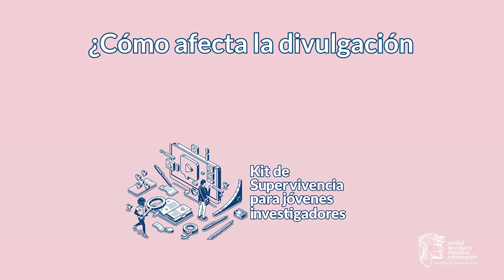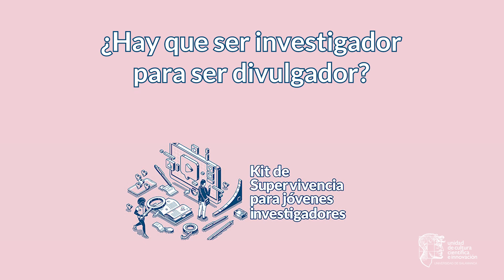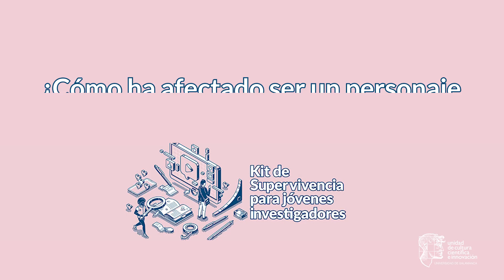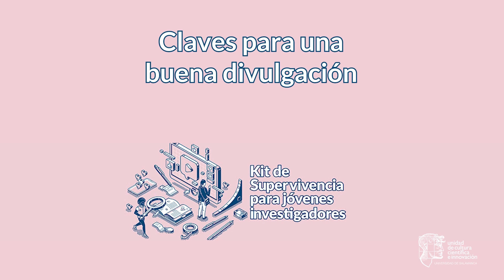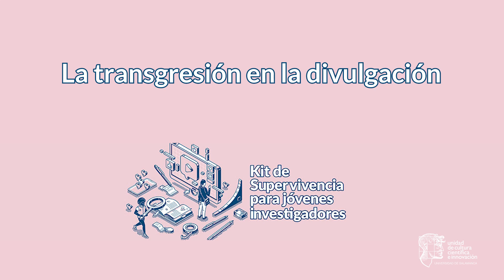Entrevistas:Reflexiones sobre la divulgación científica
Eduardo Sáez de Cabezón, Conchi Lillo, Alfredo Corell, Ignacio Crespo, Natalia Ruiz Zelmanovitch, Ricardo Moure y Javier Santaolalla son siete de los divulgadores científicos más destacados de nuestro país. Hemos aprovechado su paso por Salamanca para hablar con ellos sobre la divulgación científica y su relación con la investigación. Sus respuestas, sin duda, servirán para jóvenes investigadores que quieran mejorar su labor divulgativa